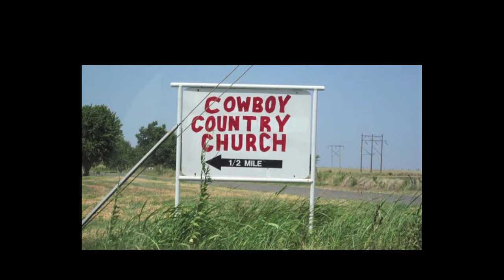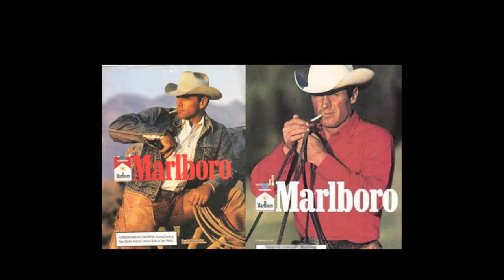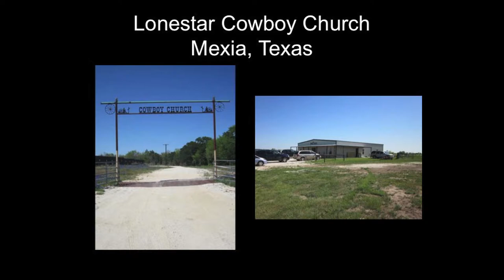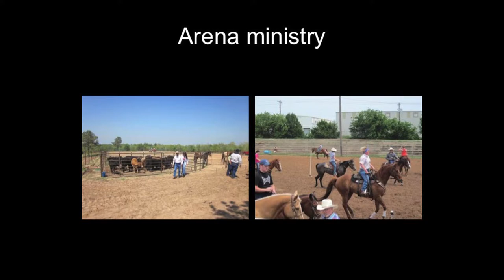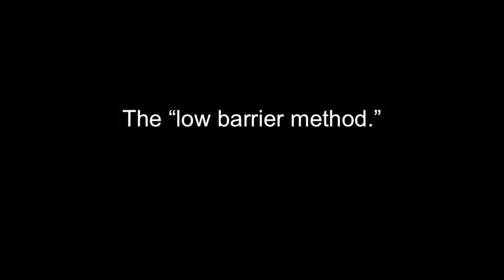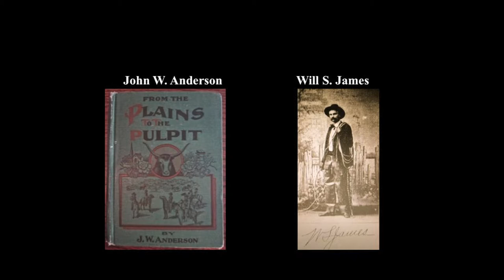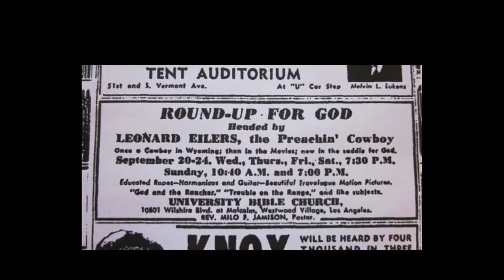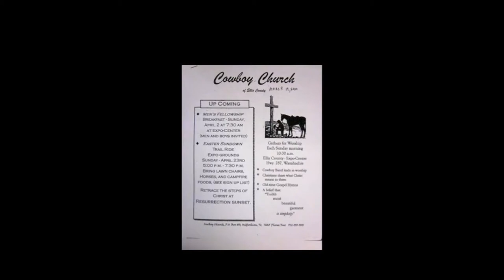Baylor ISR: Faith & Freedom in the Lone Star State: Marie Dallam Lecture (Oct. 10, 2013)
Marie W. Dallam, Assistant Professor of Religious Studies University of Oklahoma, Honors College "Corralling Faith: The Cowboy Church in Texas"